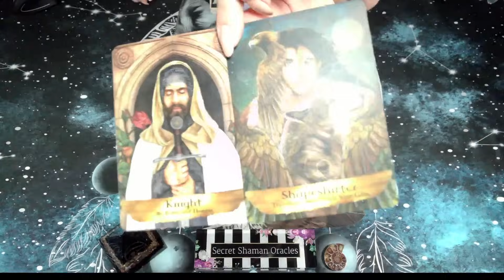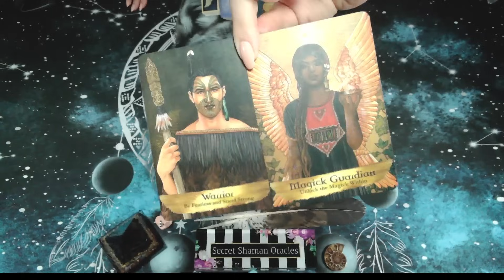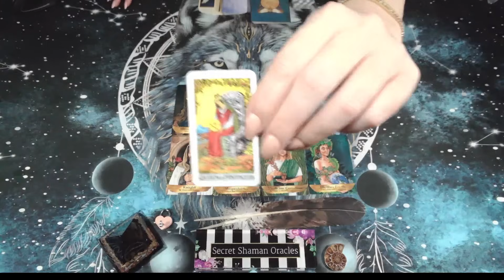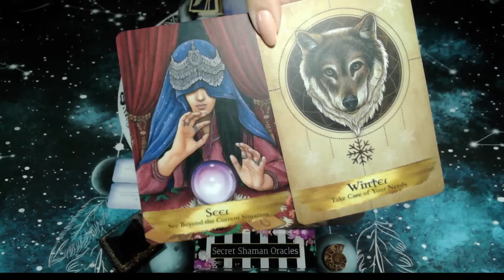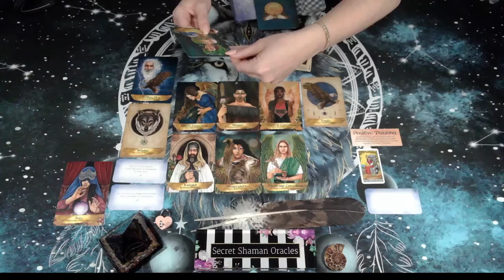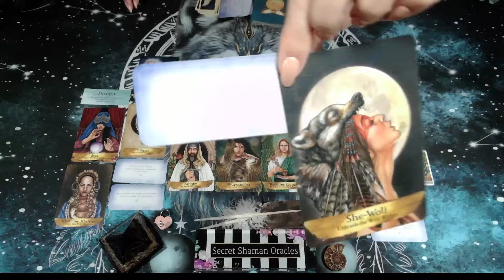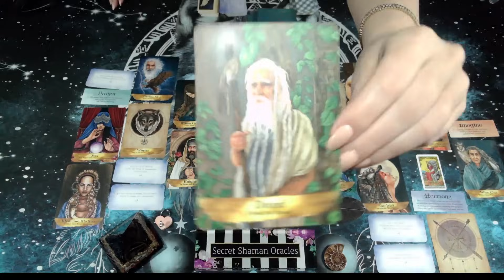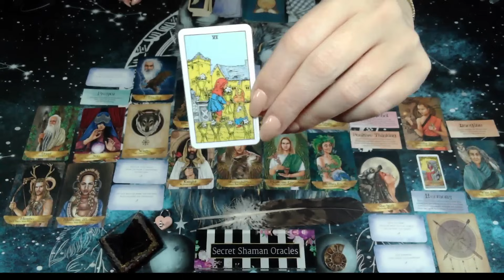Libra- A MAJOR DEVELOPMENT Occurred W/ YOU & SPIRIT & Now ALL These SECRETS WILL UNVEIL FOR YOU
⭐Check out Shorts, new ones coming soon!

SECRET SHAMAN ORACLES is NOT responsible for the actions, choices, or behavior one chooses upon listening to oracle messages. BE TRUE, BE RESPONSIBLE, & BE WISE.